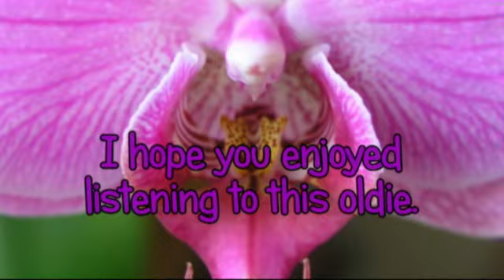♥ "Legata Ad Un Granello Di Sabbia" (A Little Grain of Sand) - Cliff Richard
Song: Legata Ad Un Granello Di Sabbia (A Little Grain of Sand)
Singer: Cliff Richard
Originally uploaded in my previous channel (65Reasons) on April 28, 2008.
It's among the first videos I have created.. :)